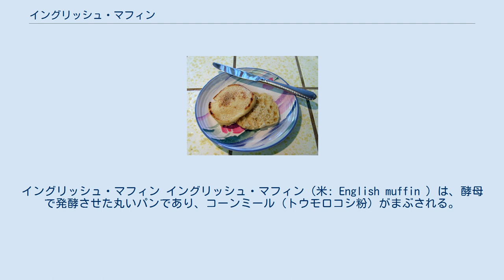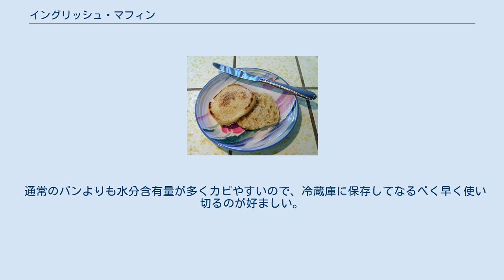イングリッシュ・マフィン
イングリッシュ・マフィン イングリッシュ・マフィン（米: English muffin ）は、酵母で発酵させた丸いパンであり、コーンミール（トウモロコシ粉）がまぶされる。
北アメリカ、イギリスの朝食で食べられ、他の塩分のある朝食メニューのベーコン、目玉焼き、ソーセージと共に食べられる。
アメリカの菓子マフィンとは区別される。
 イングリッシュ・マフィンは、クランペットよりもパンに近いが、イギリス、オーストラリアおよびニュージーランドでは共に単にマフィンと呼ばれる。
イングリッシュ・マフィンは柔らかく小麦、牛乳、酵母、砂糖と塩を練った生地で作る。
これを寝かせて、丸めて形を作り、再び寝かせる。
イングリッシュ・マフィンは通常オーブンで調理するが、グリルやトースターで焼き直す場合もある。
 イングリッシュ・マフィンはアメリカ合衆国、イギリス、カナダ、ニュージーランド、およびオーストラリアで広く売られている。
また、アメリカのファストフード店の朝食メニューとして世界的に販売される。
通常トーストしてバターやジャムをのせる。
トーストする場合は二枚に裂いて焼くが、裂く時はナイフなどを使わずに、外周にフォークを刺して一周ぐるりと切目を入れ、そこから手で裂いてトーストすると、独特のカリカリ感と香ばしさが楽しめる。
また、肉（ベーコン、ハム、ソーセージ）、卵（目玉焼き、スクランブルエッグ、ポーチドエッグ、蒸し卵）やチーズの朝食サンドイッチに使用される。
伝統的なニューヨークのブランチ料理、エッグベネディクトの主要材料である。
 通常のパンよりも水分含有量が多くカビやすいので、冷蔵庫に保存してなるべく早く使い切るのが好ましい。